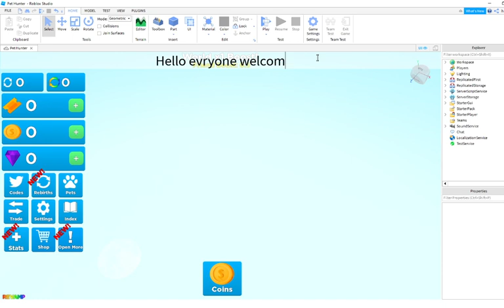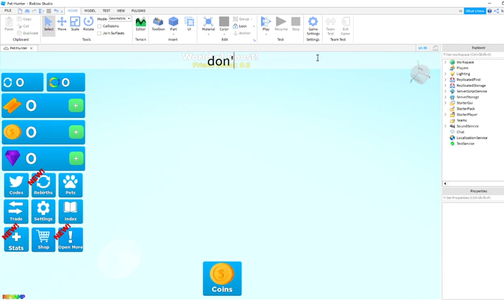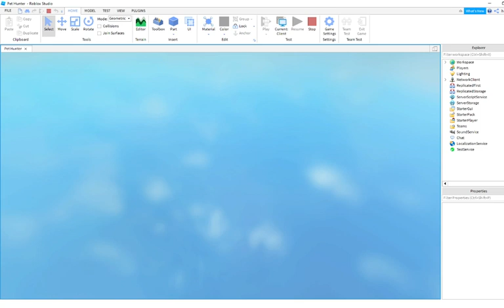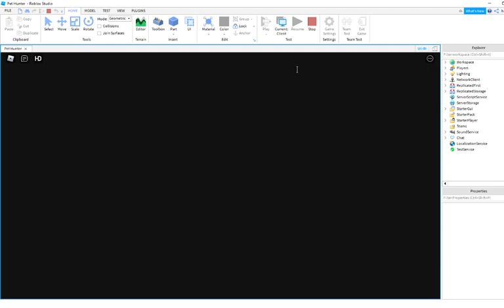Roblox Studio | Uncopylocked Game Pet Hunter Simulator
About : ✔
Uncopylocked Game Pet Hunter Simulator in Roblox
evrything is working ✔ 🛠
But there are some small mistakes and I will fix them as soon as possible 👍
Link copylocked game here : 👇
at 25 Sub 🔴👍🔔